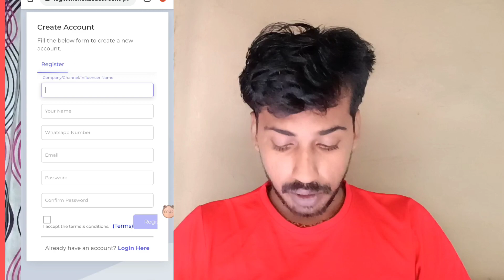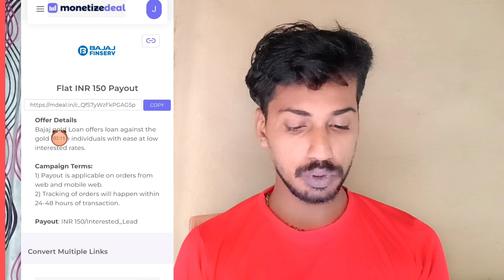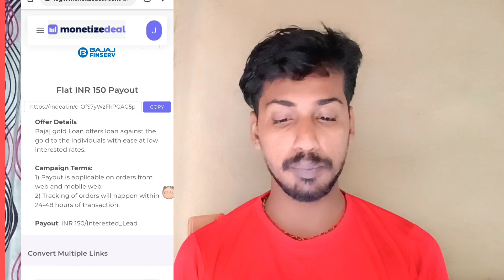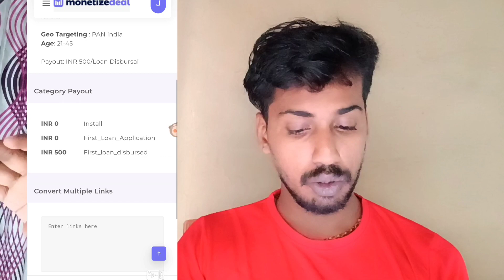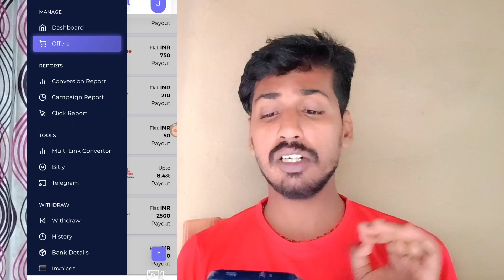Best Passive Income App Today || ଜୀବନ ସାରା ଫ୍ରି ରେ କମାନ୍ତୁ ପଇସା|| Best Job For Part Time In odisha🤑🤑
Best Part Time Work From Home App in odisha 2023||Get Daily 500 In your Bank account 🤑🤑||Earning app

You can Earn Money from Odisha in 2023|| This video is Organised in odia language|| All odisha people can earn money in odia || This video made on the topic of Earn money odia

🙏 ଓଡ଼ିଆ ପୁଅ ଭାରି ସ୍ଵାଭିମାନୀ, ମନରେ ଗରିବ ଧନ ରେ ଧନୀ 🙏🙏🙏

😘 କିଛି ବି ଅସୁବିଧା ହେଲେ ଆମକୁ telegram ରେ କୁହନ୍ତୁ

Feel free to add me Telegram - @odmsupport346

your keywords For search -
2022 earning apps
earning apps review in odia
self earning apps new
2023 best self earning app
odia earning app
odia income job app
0 investment application
without investment loot
 odia earning dunia
online income in mobile
online income in mobile odia
online income odia video
online income odia
earning app
earning apps
online earning
2023 best self earning app
odia earning guru
earningodia earning tips
new self earning app 2023
odia earning offer
odia earning video
earning app odia
mobile re kemiti paisa kameiba
odia re kemiti mobile re paisa kameiba

more search this video about